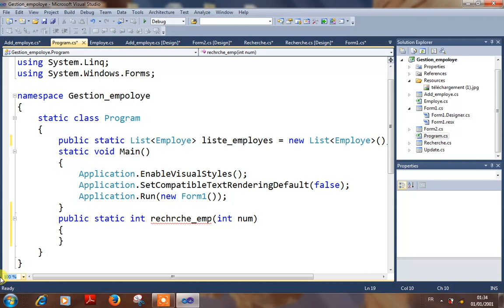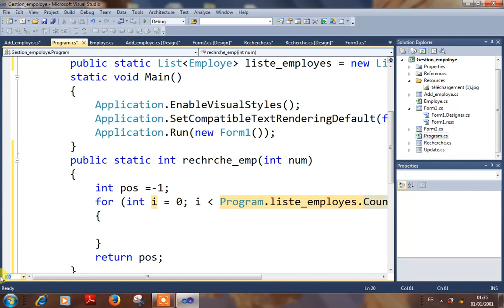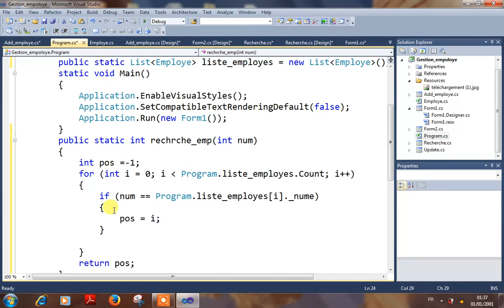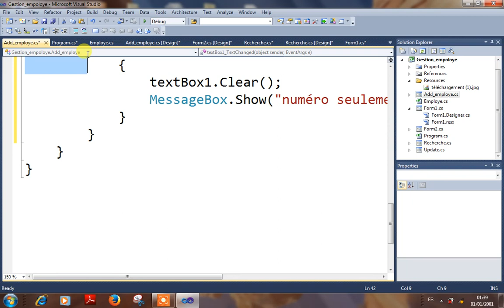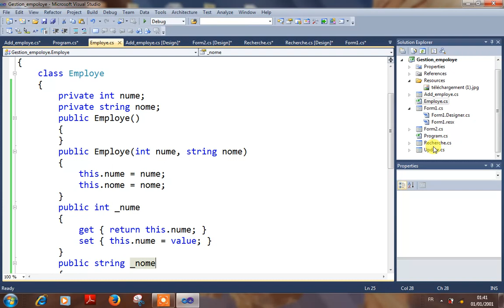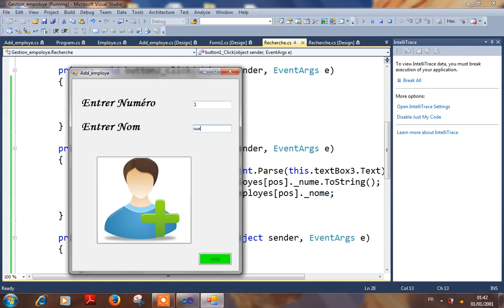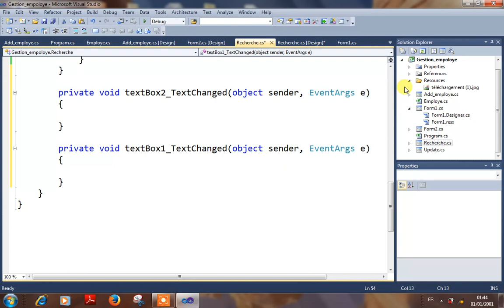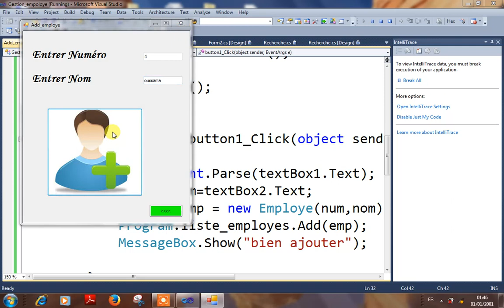C# Partie 70 POO+PE+LIST Mini Projet Recherche Partie3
برمجة الزر بحت